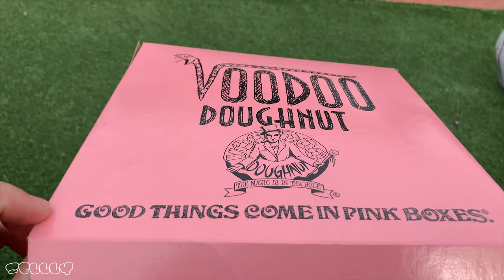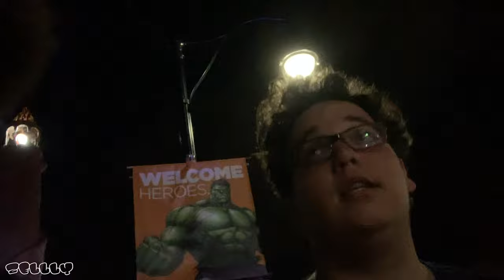Universal Studios Vlog | BEST TRIP EVER!!!!! | Vlog 001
This is my first vlog, enjoy :)